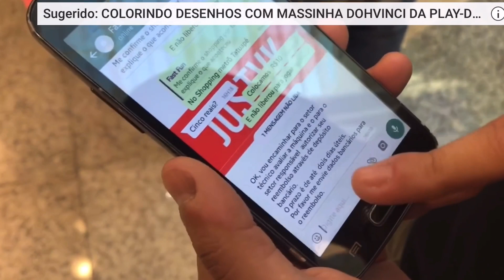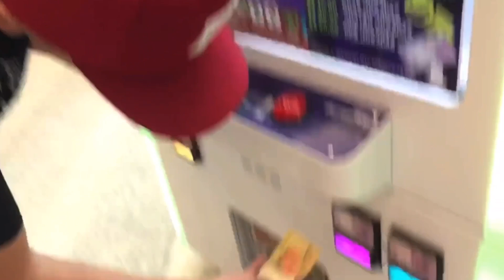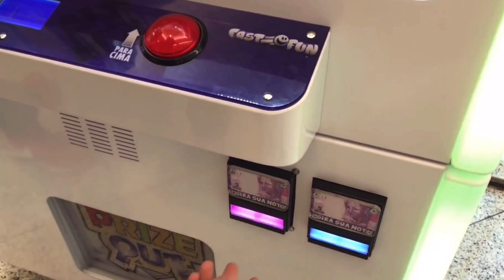O DIA QUE A MÁQUINA DE CELULAR/IPHONE COMEU O MEU DINHEIRO !! *reprise*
📌AQUI NO CANAL TEM VÍDEO NOVO DE SEGUNDA A SEXTA-FEIRA ÀS 19h

CANAL DE GAMES DA KAKA

Beijos , 😘
Amo vocês!!